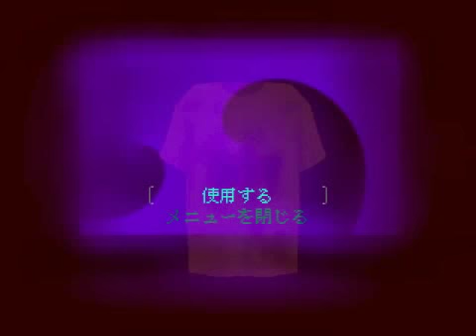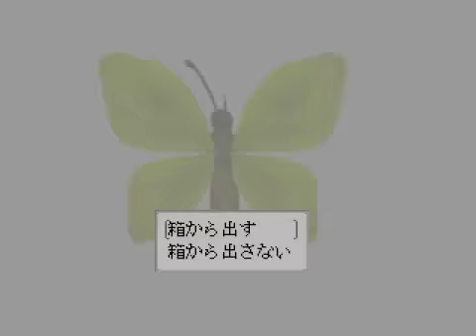スクッテー 実況#3 玄関から遠ざかり地下…へ？【はぴねす/HappinessDark】